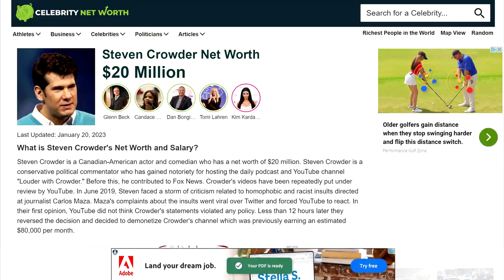Proven best way to grow an audience of sociopaths and weed out "normies" (step-by-step)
"Crowderman (Crowder, man)" A 60's Spiderman theme parody about Steven Crowder, inspired by relevations from late 2022 / early 2023. If you're not sure what this is about...

Paint Shop Pro
Cubase 12 Pro